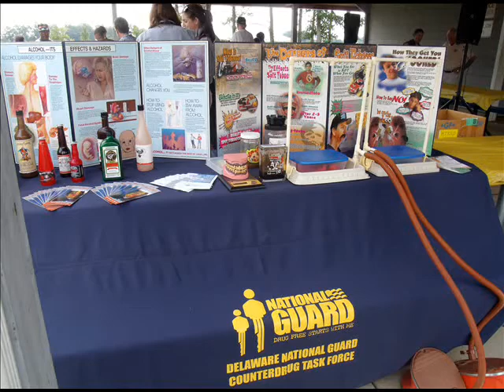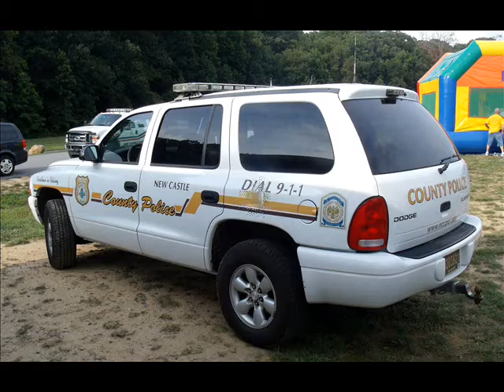National Night Out 2012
This year the Central & Western Advisory Districts held National Night Out at Glasgow Park.